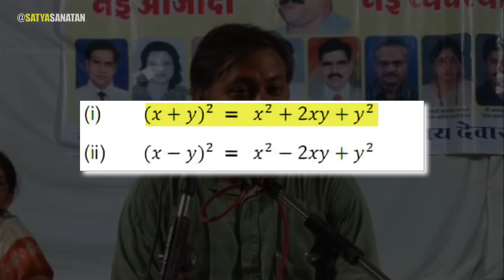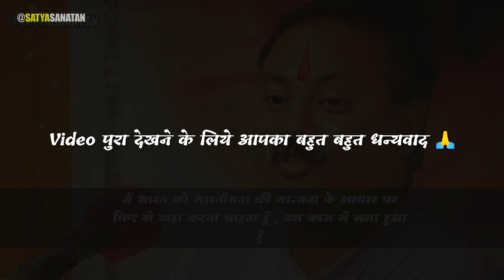जो हमें पढ़ाया जा रहा हे ,वो हमारे जीवन मे कही काम नही आता // श्री राजीव जी दीक्षीत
नमस्कार दोस्तों ,

यह Channel Education Purpose के लिये बनाया गया है , यहा हम देश, धर्म, Life lesson, Knowledgeable Videos, Factual Videos डालते है ,
मुझे विश्वास है, आपको इस Channel से कुछ सीखने को अवश्य मिला होगा

This content doesn't belong to me, it is edited and shared only for the purpose of awareness, and if the content OWNER (visual/audio) of this content has any issue, we request you to directly message me
on

Gmail -